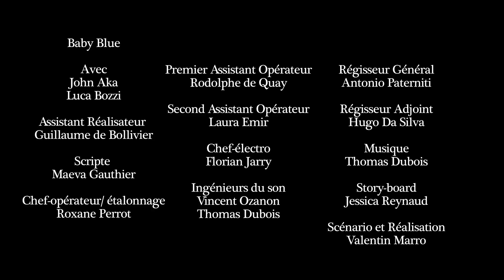Pub Adoption Homoparental